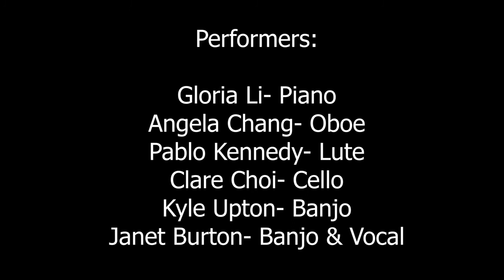The Gift of Music (Ep. 17)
Check out these awesome music accounts on Instagram ran by the musicians in this week's episode!